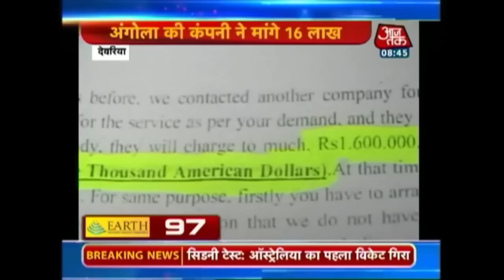Non-stop 100: January 6th, 2015 | 8:30 AM